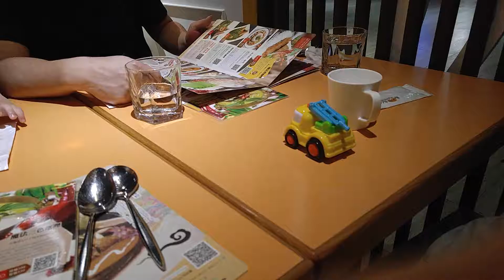調皮蛋 學人精在吃飯